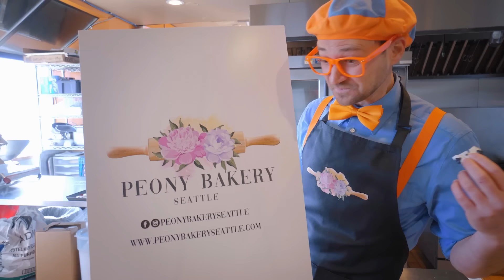Blippi et la surprise en chocolat | Blippi en français | Vidéos éducatives pour enfants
Blippi visite une chocolaterie en Italie. Il y découvre les secrets de fabrication du chocolat mais surtout celui des œufs surprise. Reste à savoir ce que contient cette fameuse surprise.

00:00 Blippi et la surprise en chocolat
14:11 Blippi fait du karting
24:26 Blippi visite le Centre du Cirque
41:30 Blippi à la découverte d’un camion à glaces
54:56 Blippi fait des gateaux et plein de trucs funs
12:22 L'école de cuisine Gourmandise #1
39:51 Blippi au cirque